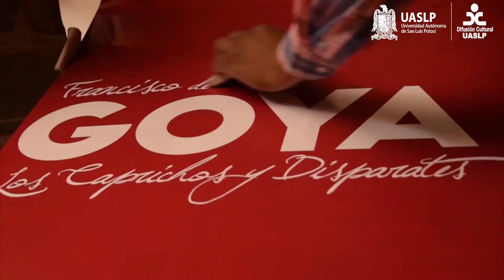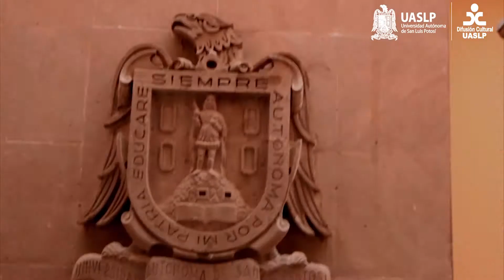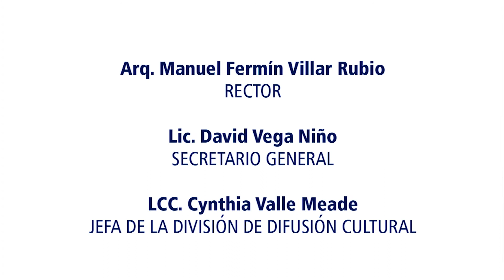Infiltrado cultural Exposición "Los caprichos y disparates de Goya"